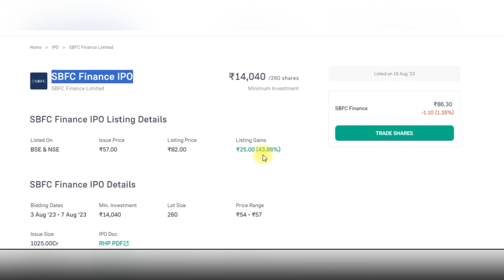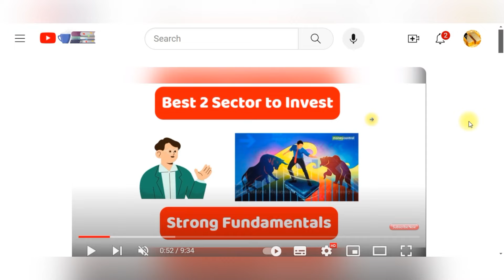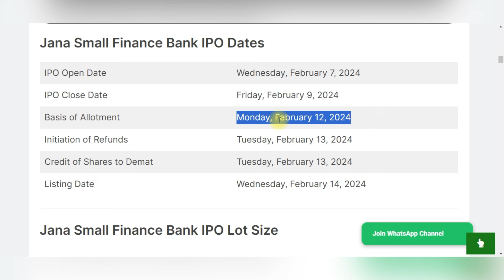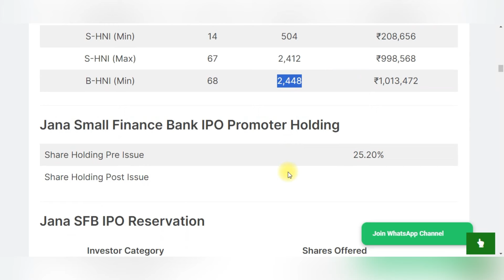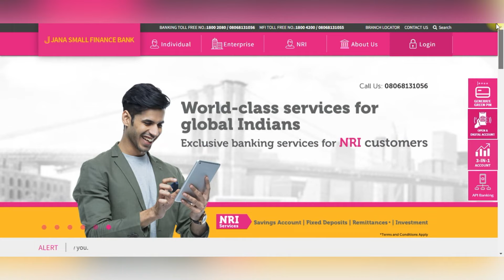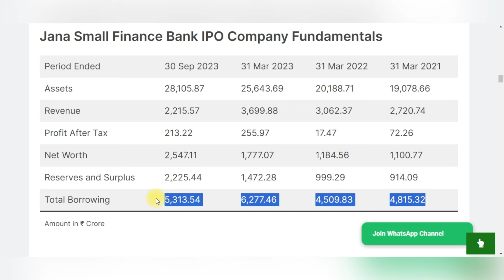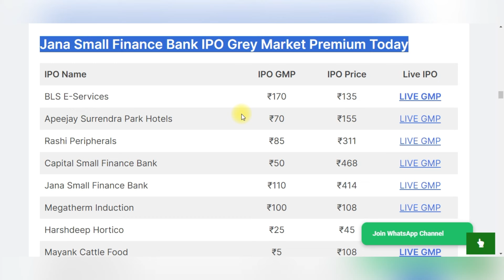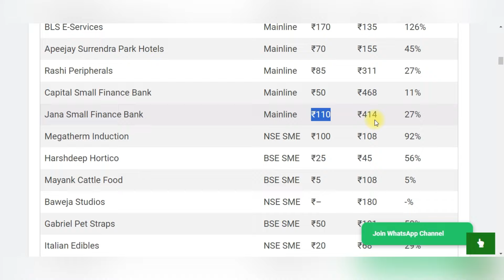Jana Small Finance Bank IPO Jana SFB IPO Review, IPO GMP Today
Welcome to Golden India, your premier destination for the latest updates on Initial Public Offerings (IPOs)! In this video, we're diving deep into the Jana Small Finance Bank IPO (Jana SFB IPO), conducting a thorough review, exploring the IPO GMP (Grey Market Premium) today, and providing comprehensive details about the company and its subscription status.

If you're considering investing in the Jana Small Finance Bank IPO or simply staying informed about the latest IPO trends, you're in the right place. Our detailed review will offer valuable insights to help you make informed decisions about your investment strategy.

Join us as we analyze the Jana Small Finance Bank IPO, share the GMP for today, and delve into the company's details and subscription status. Your success in the stock market begins with staying informed, and Golden India is here to be your trusted source for IPO news and reviews.